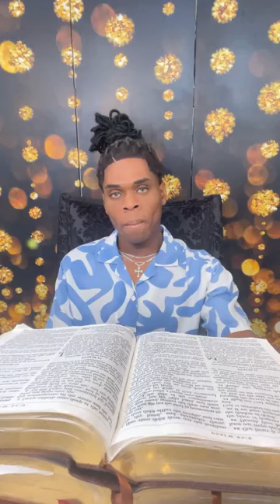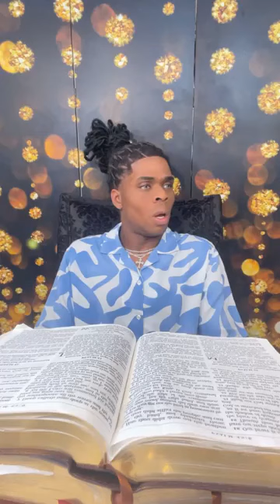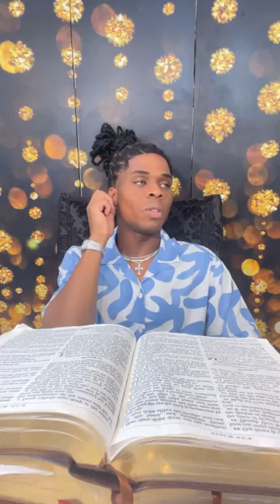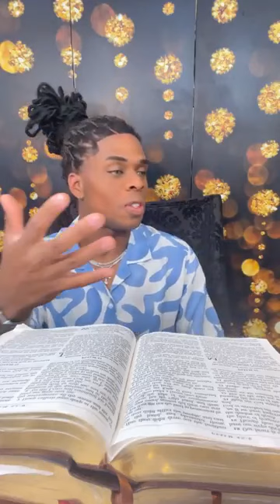Prophet Joshua Holmes Was Live 🔥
WAYS TO GIVE:

📬By Mail- P.O.Box 797901 Dallas, Texas 75379
📥Overseas Givers- Western Union Or Money Gram
Joshua Holmes|Dallas Texas